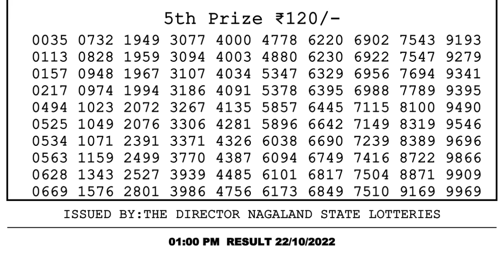🔴Dear Lottery Sambad Live 1pm today 22.10.22 Nagaland State Lottery Result